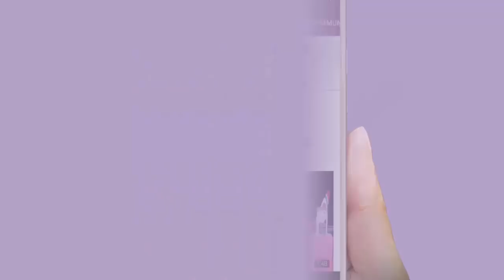এবার সামাজিক যোগাযোগ মাধ্যামে ভাইরাল হল শাকিব খান- অপু বিশ্বাসের যে ছবি।